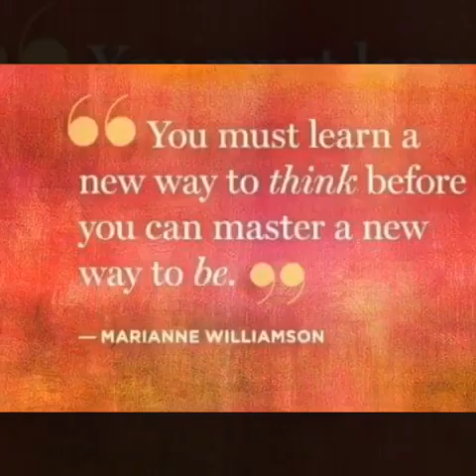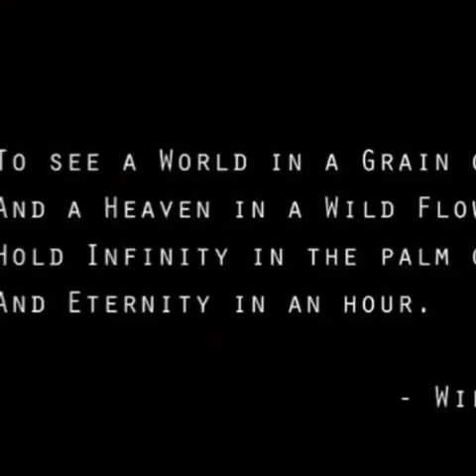Tanjerine Dreamz - Desert Rose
Muliti-Media Art